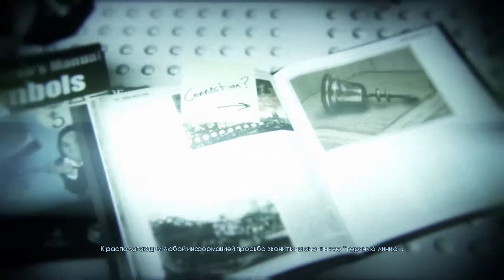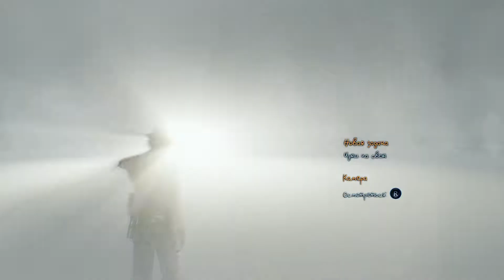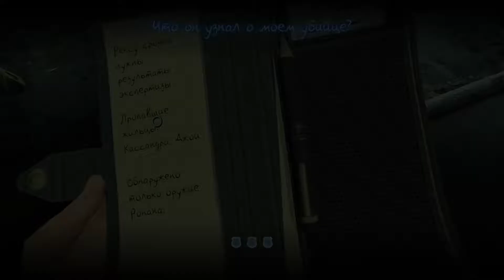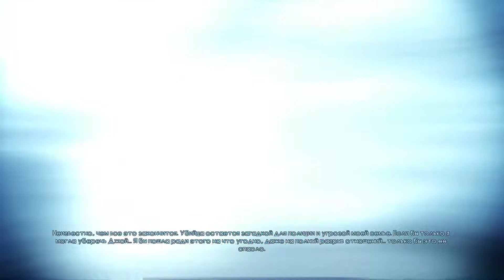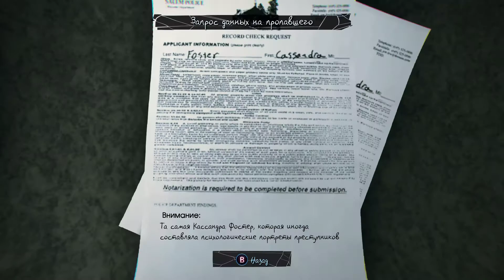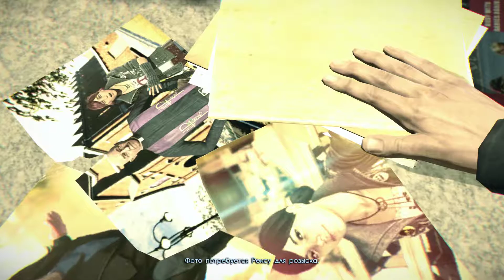Murdered: Soul Suspect #1 - One of Us / Один из нас [Walkthrough No Commentary]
THE HARDEST MURDER TO SOLVE IS YOUR OWN.

Shocked to find himself in the afterlife, his only escape from the limbo world of ‘Dusk’ is to uncover the truth behind his killer, track him down and bring him to justice using his detective instinct and new-found supernatural abilities.

As Ronan, you have the freedom to explore the modern-day town of Salem: its New England-style wooden houses, narrow streets, gothic churches and mental asylum for clues. Battle demonic spirits to save your soul and uncover the shocking revelations about who is responsible for your death.

Действие игры разворачивается в городе Салем, штат Массачусетс. Детектив с криминальным прошлым Ронан О’Коннор расследует серию жестоких убийств, совершённых маньяком, известным как «Звонарь», который убивает молодых девушек (причём самыми разными способами — сжигает их заживо, топит, обрушивает на них тяжёлые предметы) и умудряется не оставлять за собой никаких улик, способных его идентифицировать (только по редким свидетельствам удаётся установить, что это мужчина в ветровке с капюшоном на голове). Ронан приходит в квартиру, где прописана медиум Кассандра Фостер и её 15-летняя дочь Джой, так как в полицию позвонил свидетель, который видел, как мужчина, похожий на «Звонаря» стоял рядом с их домом и смотрел на окна их квартиры. Попытка задержать преступника оказывается для Ронана неудачной — тот выбрасывает его из окна четвёртого этажа. Ронан приходит в себя на улице и пытается вернуться в дом, чтобы найти убийцу, но вместо этого обнаруживает своё собственное тело на мостовой. Попытки вернуться в тело не дают результата, и Ронан вынужден беспомощно наблюдать за тем, как «Звонарь» расстреливает его из собственного пистолета. После смерти Ронан видит свет, а в нём свою давно погибшую жену, Джулию. Она сообщает Ронану, что они не могут быть вместе, пока он не закончит все дела, связывающие его с миром живых. Ронан возвращается в мир смертных.